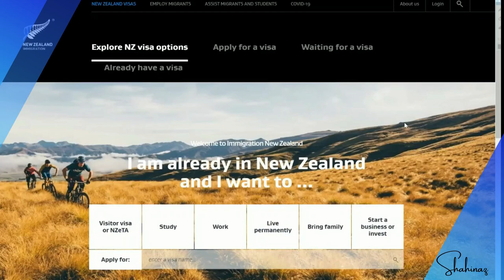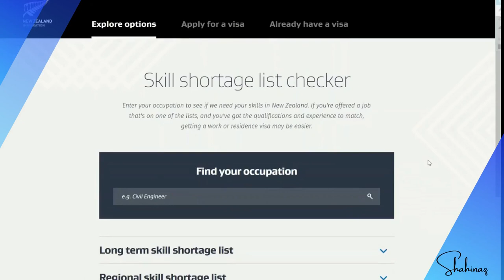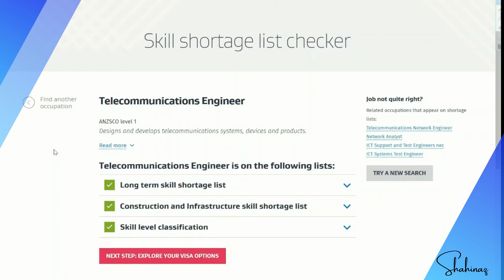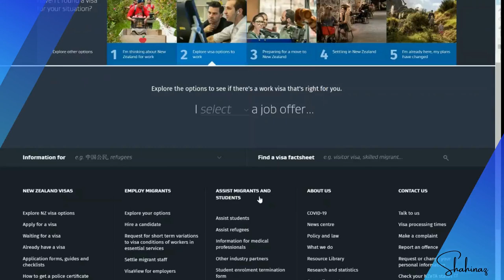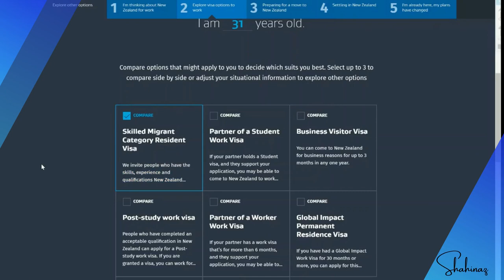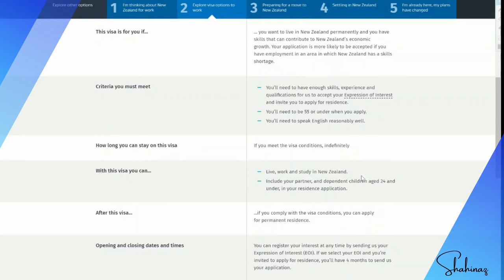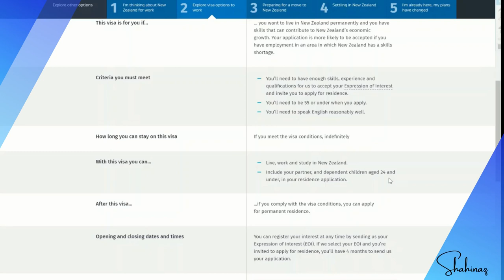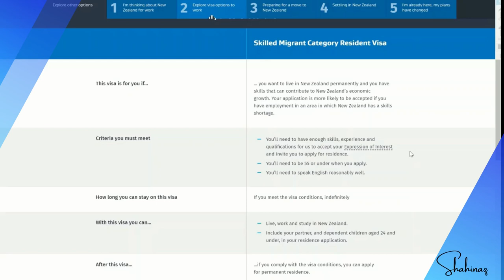خطوات بسيطه تعرف اذا مؤهلك مطلوب في نيوزلندا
ازاي تعرف مؤهلك مطلوب ولا لاء؟🤔🤗
افتحوا معايا لينك موقع الهجره و اتبعوا الخطوات

بالتوفيق للجميع🥰
شاهيناز